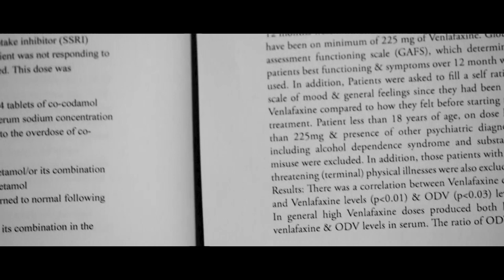In conversation with Qaiser Javed - Mersey Care NHS Foundation Trust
In conversation with Qaiser Javed, Consultant Liaison Psychiatrist